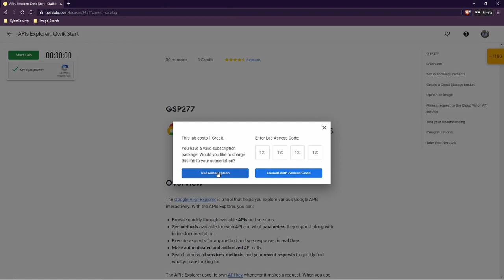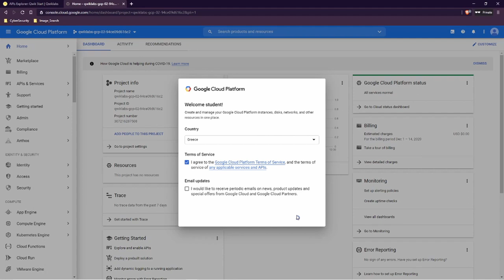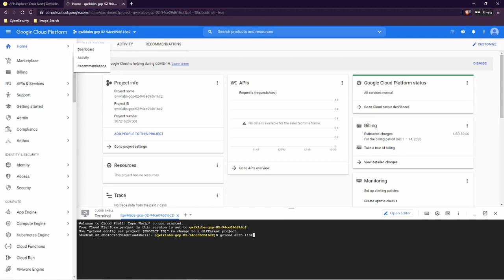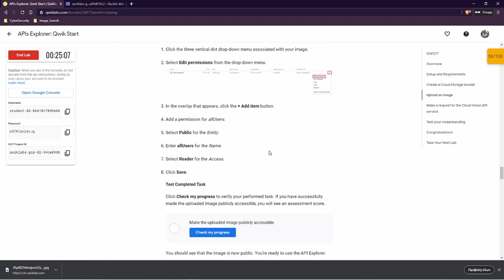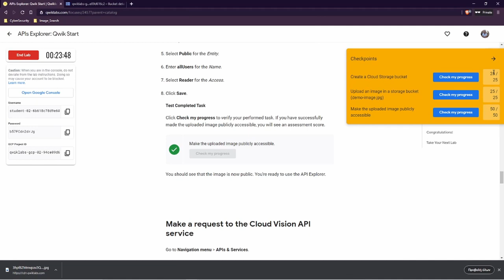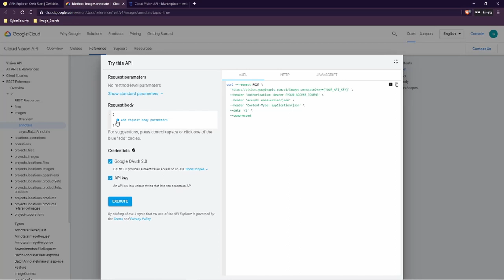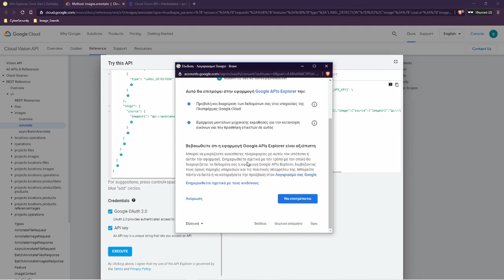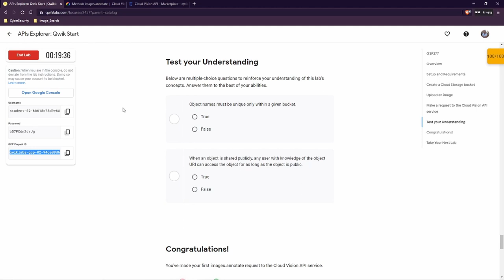APIs Explorer Qwik Start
How to upload an image to Cloud Storage then make a request to the Vision API with APIs Explorer.